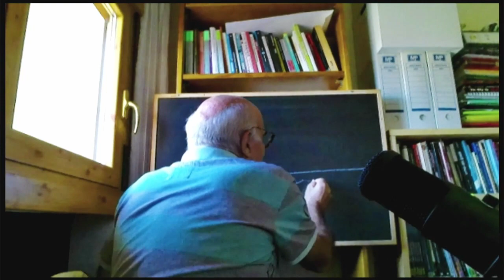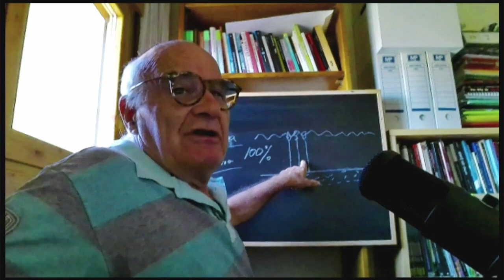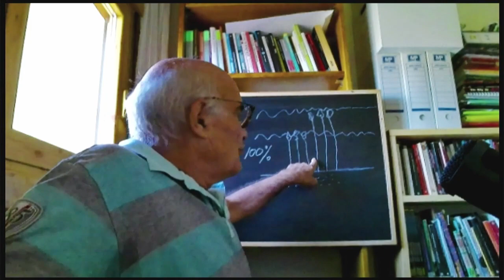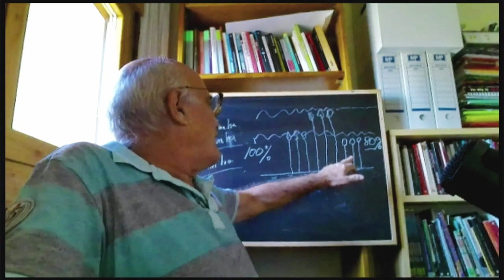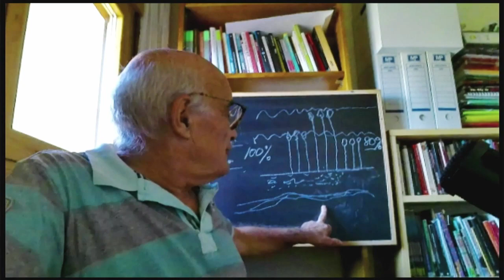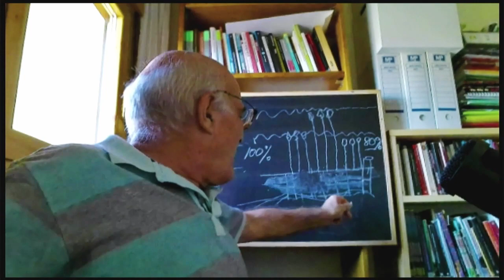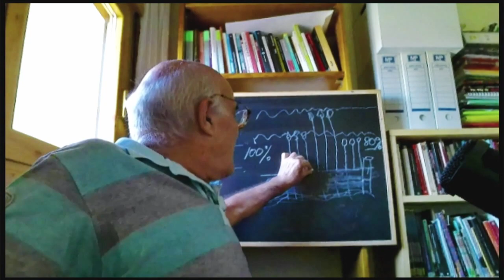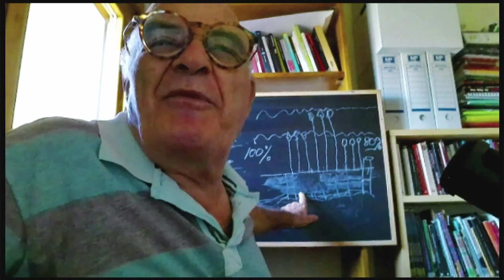Herbicidas no QUE MATAN Y nos dejan sin futuro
Esto es una nueva serie de vídeos anti-herbicidas.
Supongo que habrá que hacer varios de ellos, quizás, decenas.